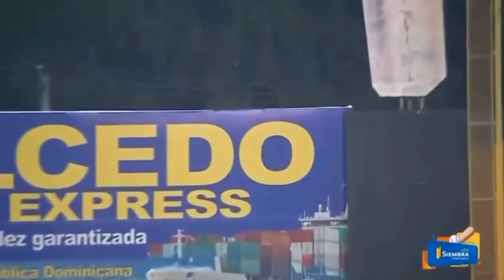Home Run descomunal del caballo Juan Francisco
el caballo Juan Francisco conecta su Home run descomunal para seguir ampliando la ventaja
para seguir siendo el rey de los cuadrangulares de la lidom